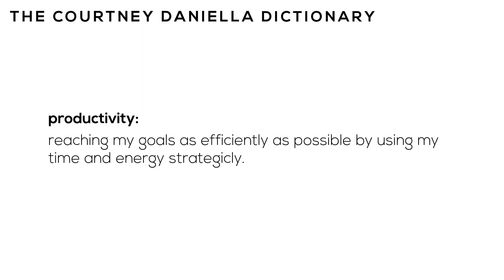i'm tired of being a mess 🥴 How I Make Sure I Have a Productive Day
A big way I have been stopping myself from feeling overwhelmed has been being intentional about how I spend my time and energy. So here are 5 simple ways I have been ensuring I have a productive day.

Thank you so much to Emma Sleep UK for sponsoring todays video.

If you’re still looking for a bargain even after the Black Friday sale then don’t worry, I’ve got you hooked!